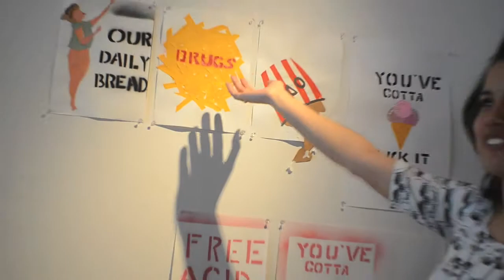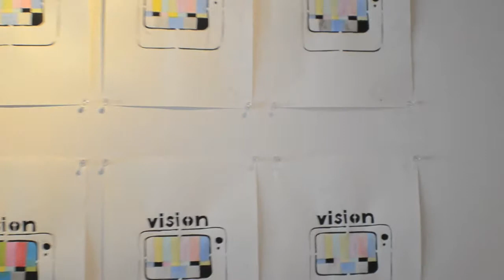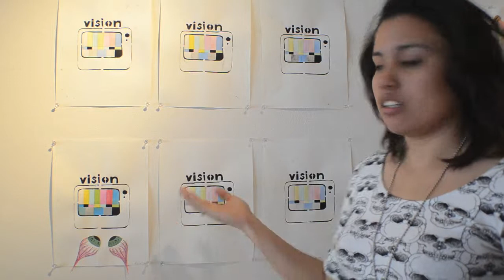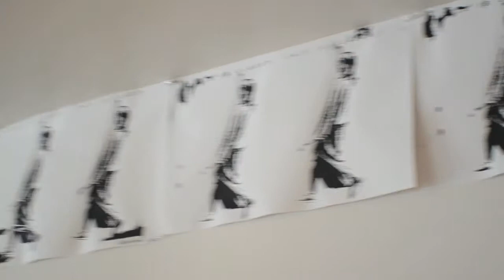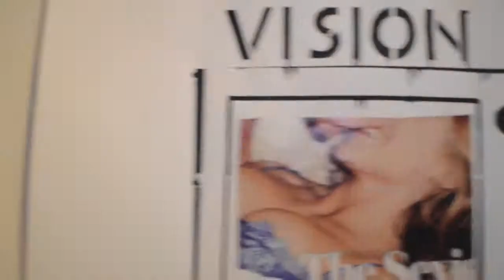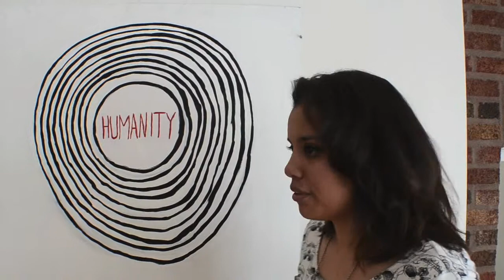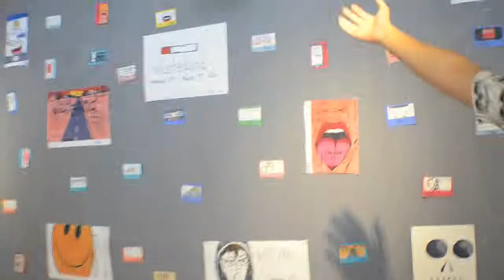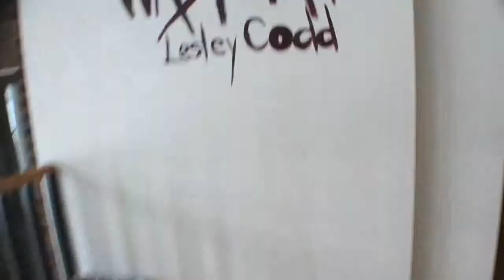Wasteland by Lesley Codd (Part II)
PART 2 of Lesley's senior art show; details and discussion
(Please pardon the audio distortion, something was iffy with the mic!)
As part of my new series on this channel, I decided to interview my fantabulous friend and emerging artist Lesley Codd. This video is meant to capture Codd as a creative being and explore how and why she chose to do her senior art show "Wasteland".

LINKS to reach Lesley!
LINKS to reach me!